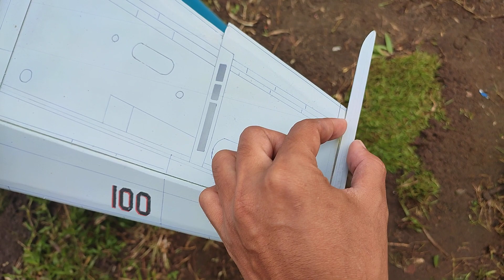Painting Super Hornet part 2